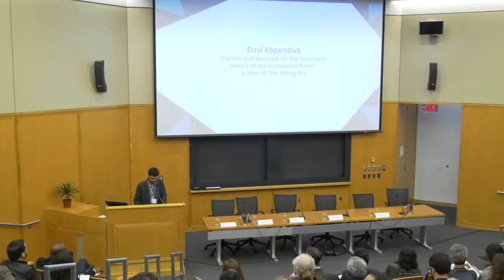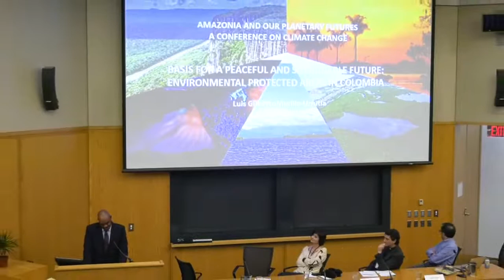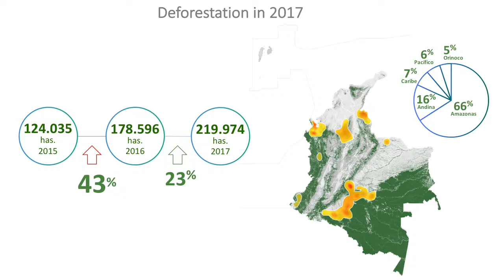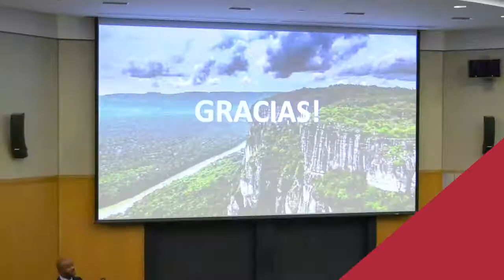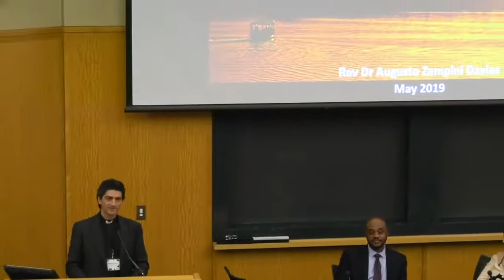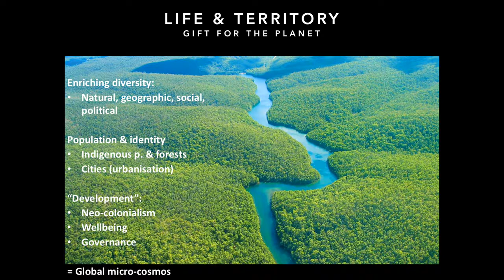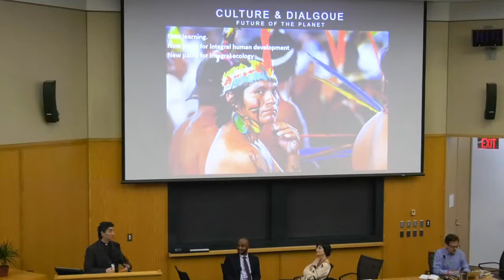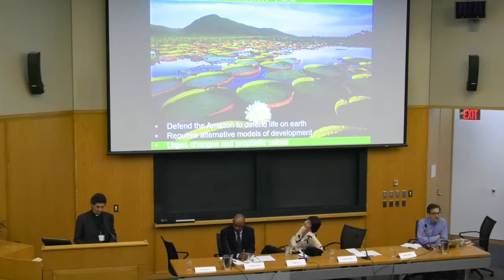Amazônia and Our Planetary Futures - A Conference on Climate Change Session 2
Climate change is one of the most important long-term threats for the future of our societies. Solutions are complex, depending not only on engineering and policy, but also on imagination and public will towards alternative forms of inhabiting the planet. Latin America, home to the largest rainforest areas in the world, is both at risk of environmental catastrophe and a key region in which models for thriving bioeconomies based on rainforests can evolve. This symposium will bring together experts and leaders from the US and Latin America to discuss the past, present and future of Amazonia. We will discuss deforestation trends and their interactions with climate and health; how to move beyond our lack of imagination for viable futures, including the importance and role of indigenous peoples of the Amazon; and ongoing and emerging initiatives towards river-flowing, rainforest-based economies across Amazonia.

Remarks by Davi Kopenawa, Yanomami shaman, advocate for the Yanomami people and the Amazon rainforest and co-author of The Falling Sky

Session 2: Imagining and creating futures

Eliane Brum, Journalist, writer

Luis Gilberto Murillo, former Minister of Environment, Colombia

Augusto Zampini, Theologian, Dicastery for Promoting Integral Human Development

Moderator: Andrew Revkin, Strategic advisor for Environmental and Science journalism, National Geographic Society

ORGANIZED BY:

Bruno de Medeiros, Postdoctoral Fellow, Climate Change Solutions Fund

Bruno Carvalho, Professor of Romance Languages and Literatures and African and African American Studies; Affiliated Professor in Urban Planning and Design at the GSD; Faculty Associate, Harvard University Center for the Environment and Weatherhead Center for International Affairs

Brian D. Farrell, Lehner Professor for the Study of Latin America in the Department of Organismic and Evolutionary Biology; Director, David Rockefeller Center for Latin American Studies

Presented with support from the Brazil Studies Program, the Harvard University Center for the Environment, the Office of the Vice Provost for Research, the Harvard University Herbaria, the Department of Romance Languages & Literatures, and the Weatherhead Center for International Affairs.